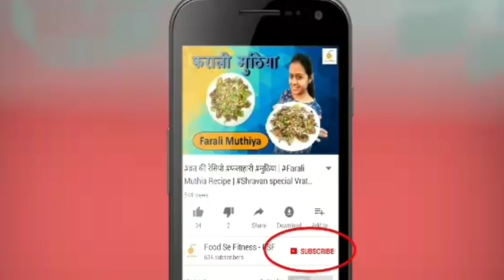ભુંગળા બટાકા બનાવવા ની રીત/Bhungla Bateka Recipe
ભાવનગર અને ધોરાજી ના પ્રખ્યાત લસણીયા ભૂંગળા બટાકા || lasaniya batata recipe kathiyawadi || Gujarati Snacks Recipe || Gujarati shaak Recipe

અને સાથે બેલ બટન પર ક્લિક કરી દો જેથી નવી નવી રેસિપી ના વિડિઓ